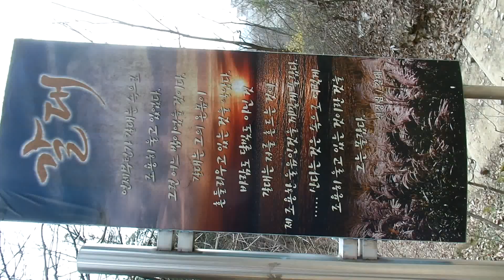기린봉 ( 麒麟峰 해발 271m ) .Jeonju Gilinbong Mountain. 전주 천주교성지 치명자산 (승암산 306m) 인근 . 全州 . Jeonju . KOREA